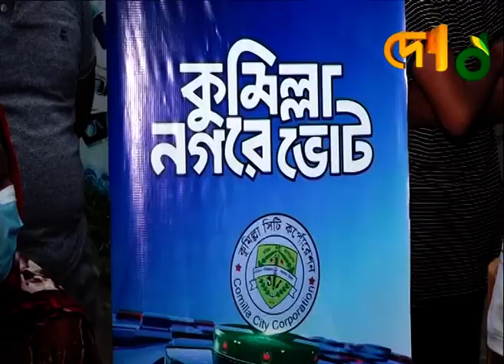কুমিল্লা নগরে ভোট ১৩ জুন ২০২২ | ComillaNogorVote | Comilla | Election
কুমিল্লা নগরে ভোট ১৩ জুন ২০২২

»» Office Address:
42, Shaheed Sangbadik Selina Parveen Sarak, Malibag 1217 Dhaka, Dhaka Division, Bangladesh